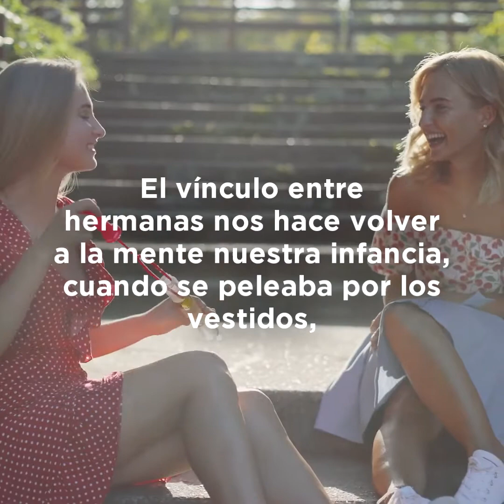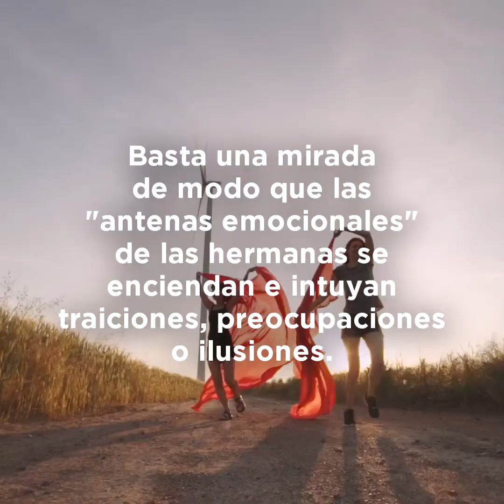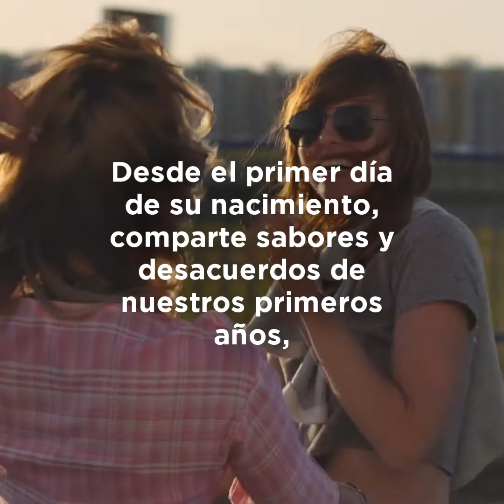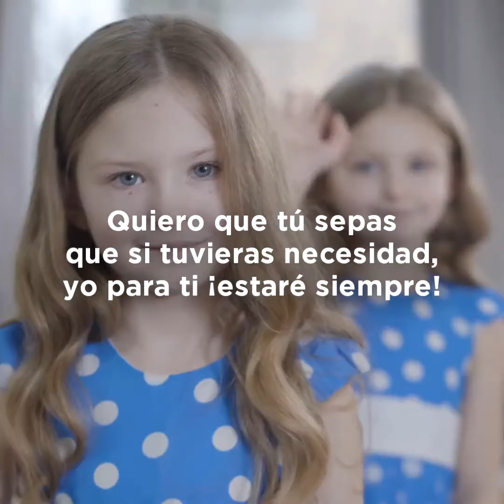Una carta entre hermanas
A mi hermana❤